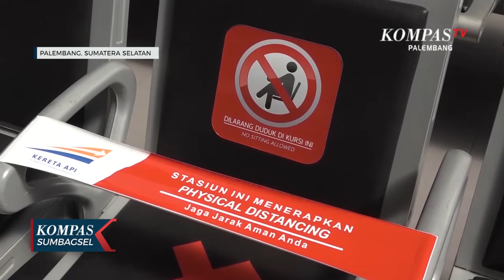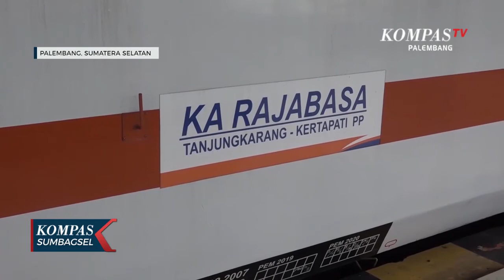Sektor Transportasi Sumsel Terjun Bebas Akibat Korona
KOMPASTV PALEMBANG-Transportasi di Sumatera Selatan terjun bebas, bahkan tercatat nol penumpang akibat wabah covid 19.  Hal itu terjadi sejak dua bulan terakhir untuk seluruh moda transportasi.